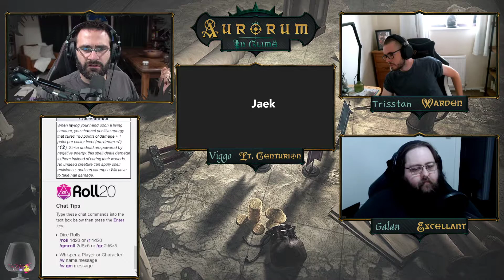Aurorum: IC2 - Ep 25 - Whole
• Find Viggo no where yet. BUT SOON WE'LL INDOCTRINATE HIM!!